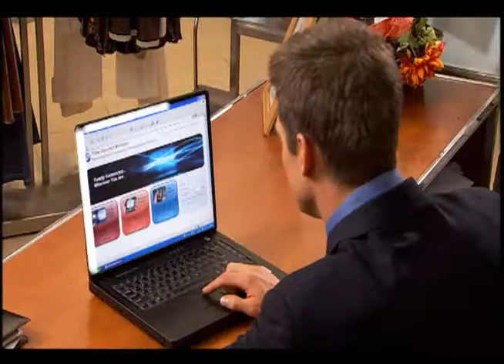Total Connect Video Services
Who says you can't be everywhere at once? If you have a laptop, smartphone or any web-enabled device, you've got everything you need to look in on your home, family or business wherever you are over a highly secure Internet connection.